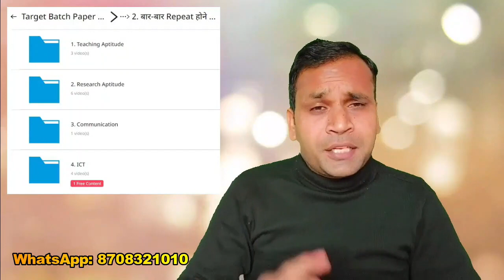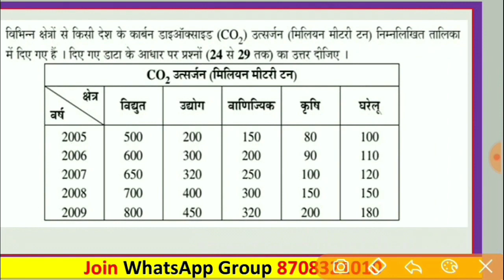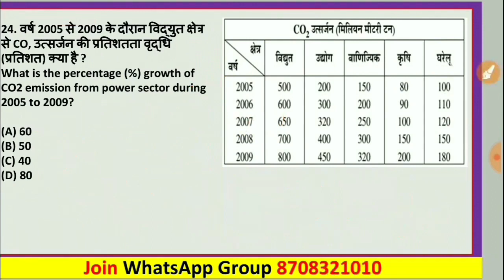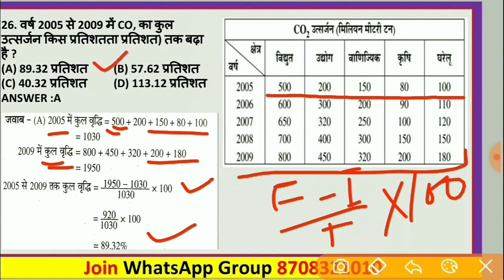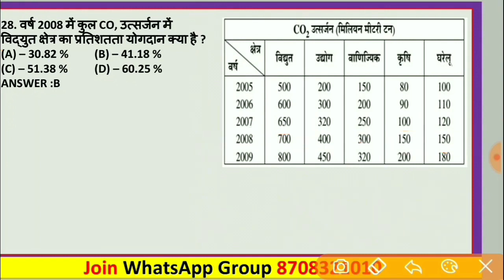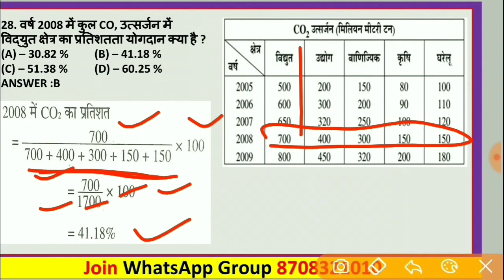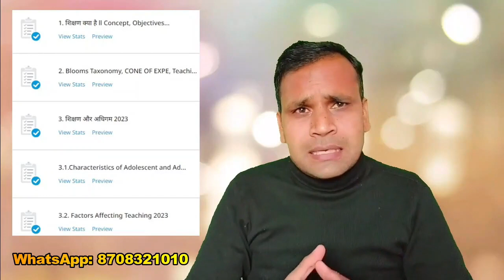UGC Net Paper 1 Data Interpretation in Hindi #4- Dec 2014 Paper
👉In Course Content:
1. All Units Study Notes  (Hindi-English) 📝
2. All 10 Units Vide.os Ads Free 🎥
3. 2012 to March 2023 PYQ Paper 1 (H-E)📄
4. 2012 to 2023 Units Wise (H-E) 📊
5. 2012 to 2023 Subtopics Wise Questions ✅

1. 20 Most Important Keywords Videos 📹
2. 20 Most Important Keywords Notes 📝
3. Most Repeated Questions Video 🔄
4. Paid WhatsApp Group 💰
5. 10 Units Live Mock Test 📈

1. Math DI Solution 🧾
2. 400+ Ques. Mcq Test 📝
3. Extra Validity (3+1 Months) ❇
4. Subject Cut Off 📉
5. WhatsApp Help ✅

📝 Note:
1. We Provide All Study Notes, Pd.f, Video or Test Etc. Only in the App. We do not provide p.df on WhatsApp etc. and are not able to print.
2. Its A non-refundable course.